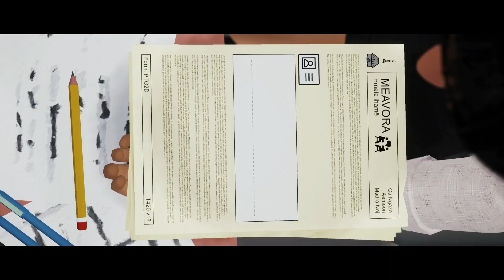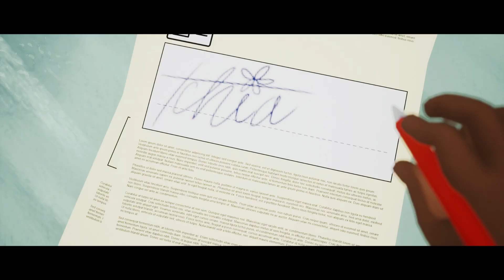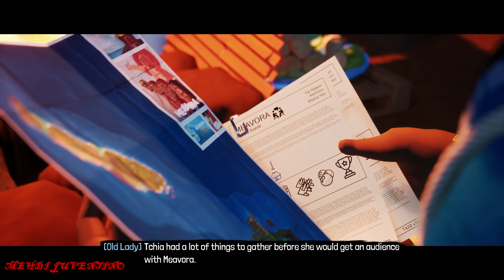TCHIA 100% Walkthrough Part 6: Soul-Jump & Maano Camps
Tchia Soul-Jump & Maano camps